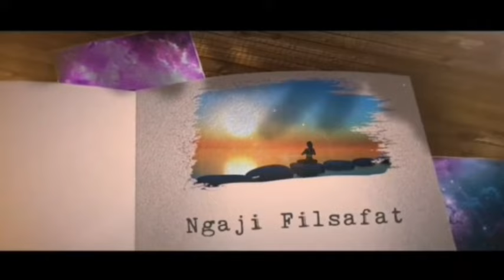BERTERIMAKASIHLAH PADA ORANG YANG MENYAKITIMU